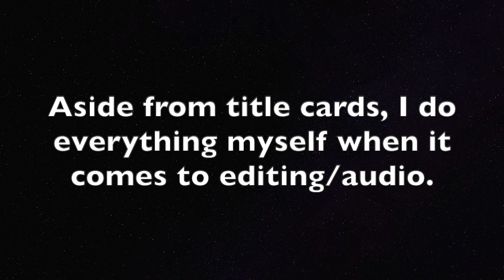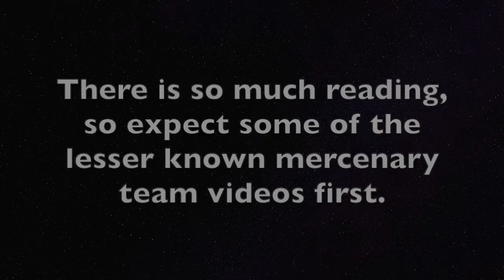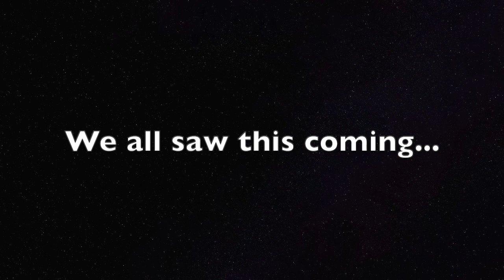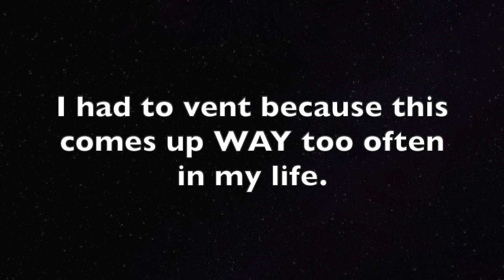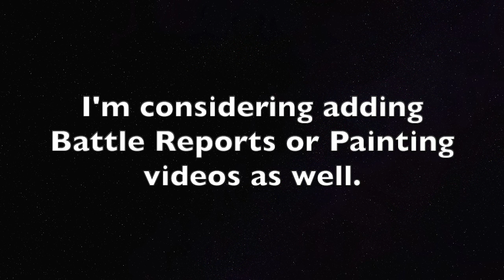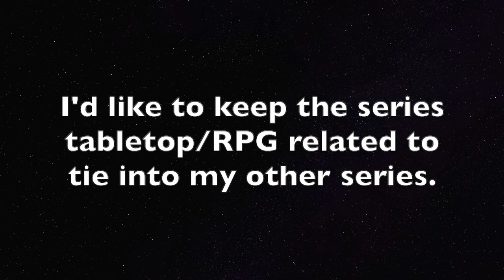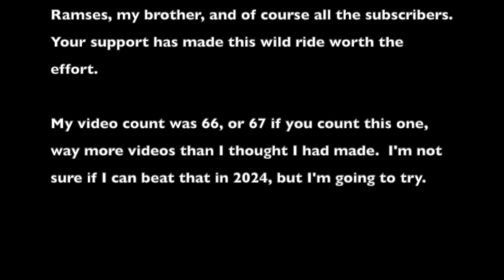Dapper Bard's 2023 Year in Review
A look back at the craziest year for my channel.